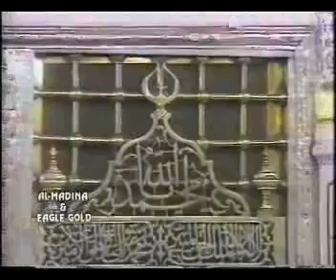Mustafa Jaan e Rehmat Pe Lakhon Salaam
Syed Fasihuddin Soharwardi